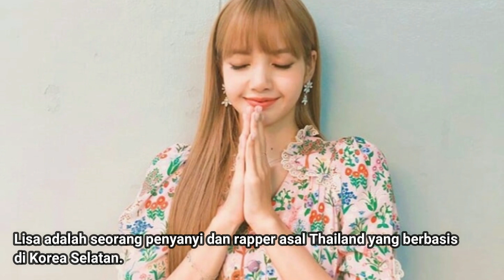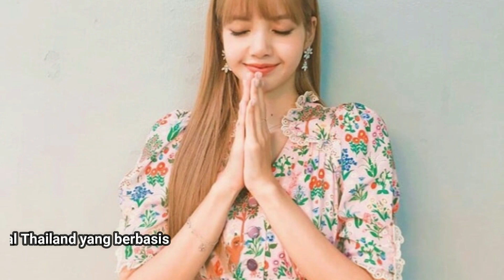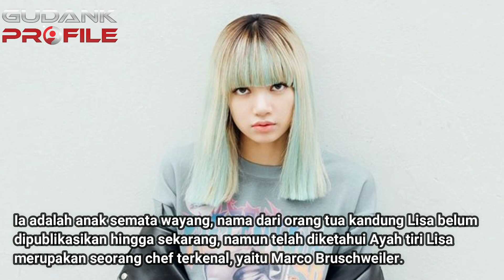BIODATA & PROFIL LISA "BLACKPINK"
Sudah tau belum guys siapa Lisa "Blackpink" sebenarnya ? apakah dia asli dari korea atau bukan ? kita simak yuk guys ?